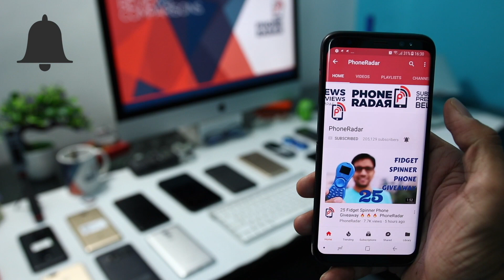PhoneRadar News #8 - JIO Phone Pre-Booking, Huawei Mate 10, WIFI Hacked, Moto X4 & More.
In Today's Video of PhoneRadar News Report, Amit Bhawani covers the following news.

Razer Smartphone Photo Leaked
Moto X4 Smartphone launch in India on November 13
Huawei Mate 10 & Mate 10 Pro
OnePlus Agrees to Add Opt-out option of Usage Analytics
Blackberry Signs Patent Deal with Budget Phone Maker BLU
Xiaomi Redmi 5A With Snapdragon 425, MIUI 9 Launched
Samsung Connect Tag Launched, Supports GPS, WPS to Track Belongings
Android OREO 8.0 available for OnePlus 3 & OnePlus 3T
WPA2 Security Protocol is Compromised, Any WiFi can be Hacked
Jio Phone Pre-booking to Resume after Diwali
Pixel, Pixel XL to have Unlimited Photos Storage for Life